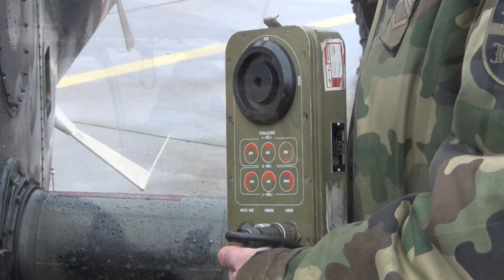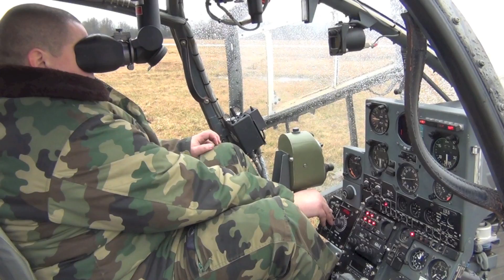Gazelle GAMA arming demonstration